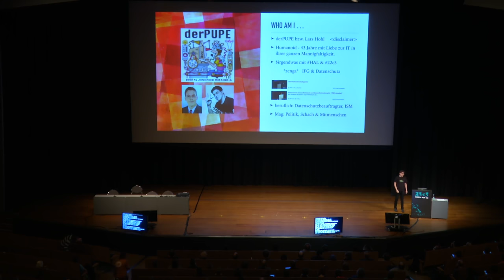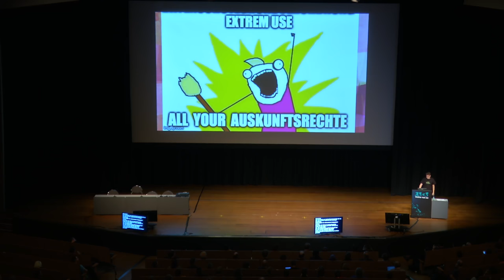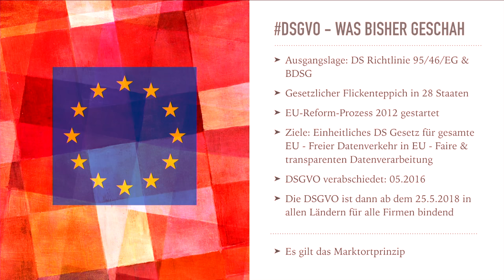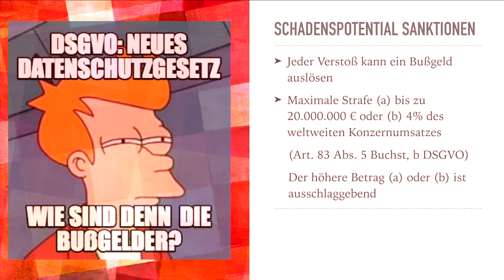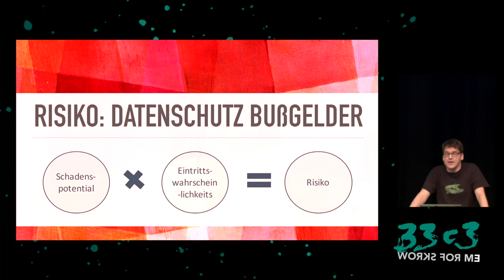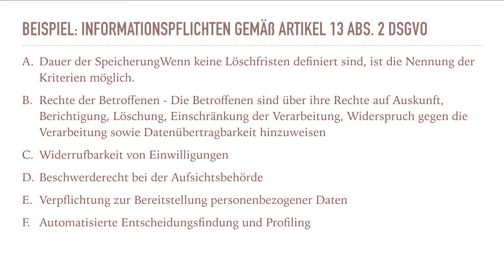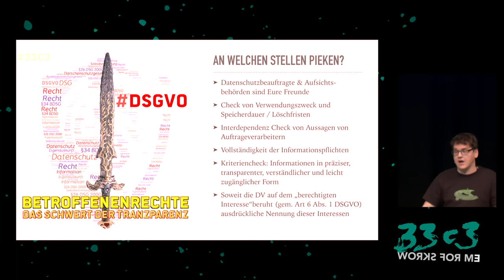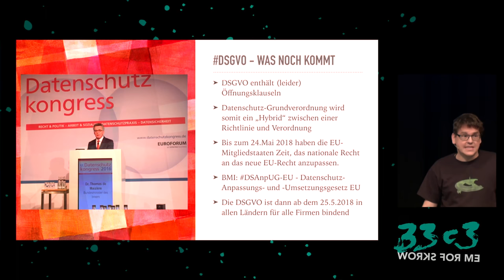Datenschutzgrundverordnung: Rechte für Menschen, Pflichten für Firmen & Chancen für uns (33c3)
Schärft das Schwert der Transparenz!

Ziel des Vortrages ist es, einen Überblick über die neuen aus der Datenschutzgrundverordnung entstehenden Rechte von Betroffenen (also Du mein*e junge*r Jedi) zu geben und dabei aufzuzeigen, an welchen Stellen Musik für uns drin sein kann.

derPUPE